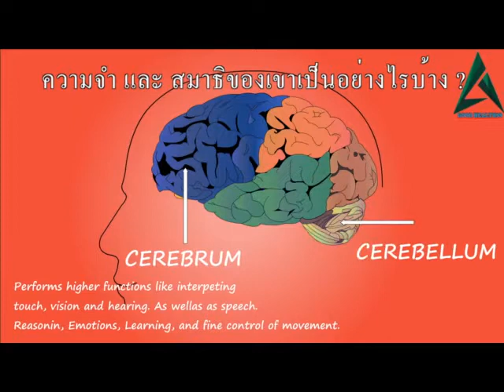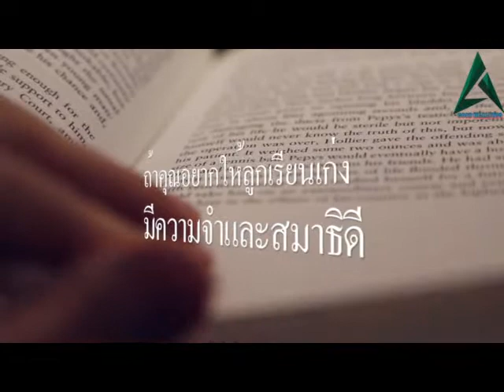พัฒนาการสมองของเด็ก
ถ้าไม่อยากให้ลูกรักของคุณเป็นเด็กสมาธิสั้น !!
คุณต้องรู้จักสังเกตุว่า ลูกของคุณมีพฤติกรรมเหล่านี้หรือไหม​?

1. ชอบเหม่อ ใจลอย ไม่สนใจเรียน วอกแวกง่าย
2. อู้ ยืดยาด เฉื่อย ทำงานช้า ทำงานไม่เสร็จ
3. หลงลืมง่าย
4. ขาดการวางแผนล่วงหน้า
5. ทำงานไม่เรียบร้อย สะเพร่า
6. แบ่งเวลาไม่เป็น
7. ขาดระเบียบ
8. ไม่มีความอดทน ล้มเลิกง่าย
9. หลีกเลี่ยงการทำการบ้าน
10. หลีกเลี่ยงการทบทวน อ่านหนังสือ

💖💖💖 ด้วยความปราถนาดีจาก อาหารเสริม "อเลอไทด์"
ช่วยเพิ่มสมาธิและความจำเรียนรู้สิ่งไหม่ๆได้ไวขึ้น

ปรึกษาวิธีการด้วยโภชนาการจากธรรมชาติ ที่ออกแบบมาเพื่อสมองโดยเฉพาะ